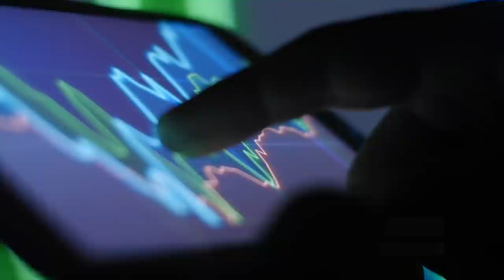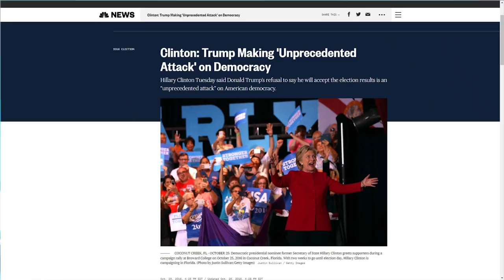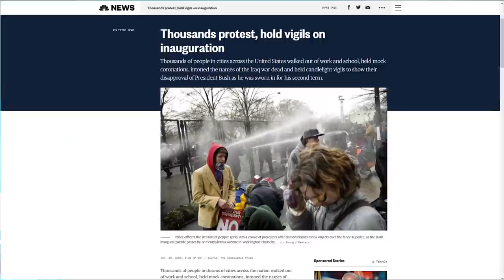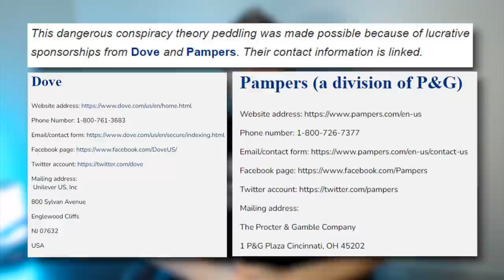CRAZY: The View's INSANE Attack on Democracy